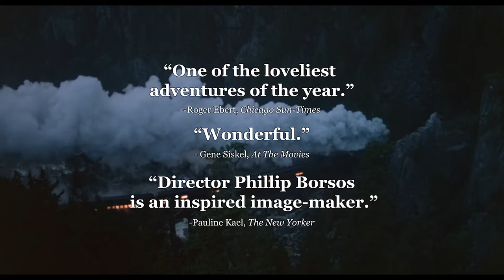The Grey Fox - Trailer 1982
When an aging, but gentlemanly stagecoach robber is released from prison, he decides to go to Canada to become a train robber.

Directed by: Phillip Borsos
Written by: John Hunter
Produced by: Peter O'Brian
Starring: Richard Farnsworth
Jackie Burroughs
Wayne Robson
Ken Pogue
Cinematography: Frank Tidy
Edited by: Frank Irvine
Paddy Moloney (main theme)
Production company: Zoetrope Studios
Distributed by: United Artists Classics